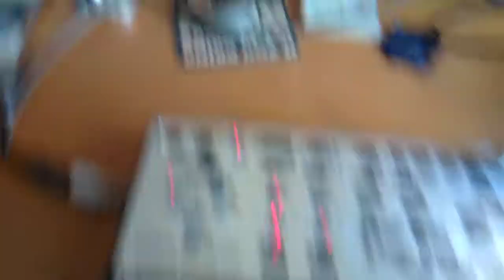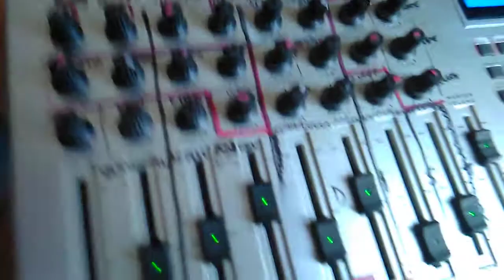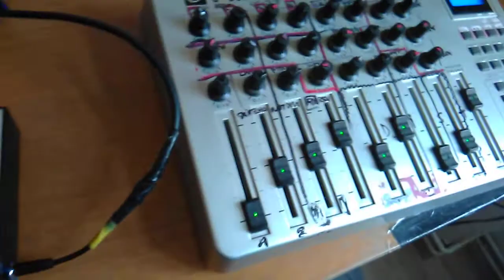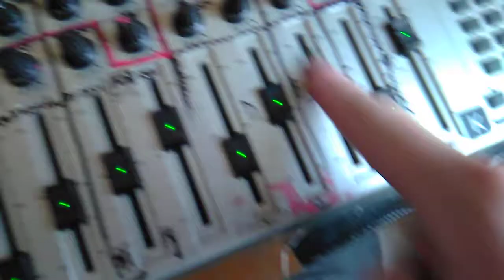Volca Modular MIDI IN part 5 - finale :)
povedlo se konecne